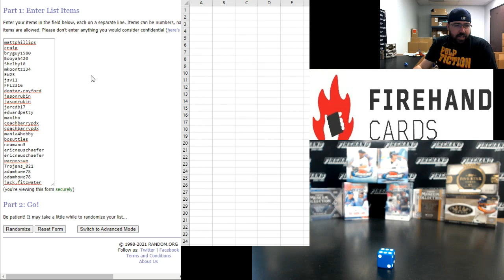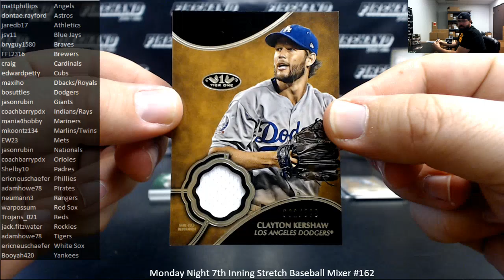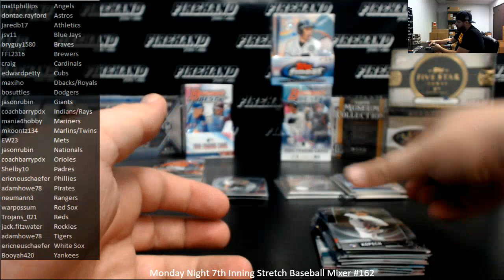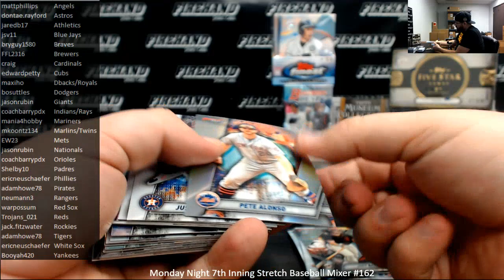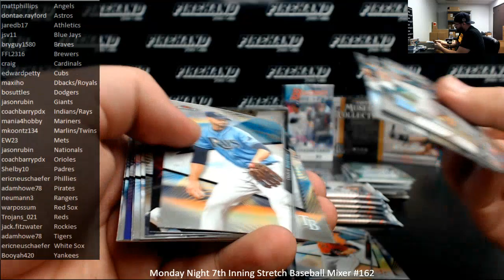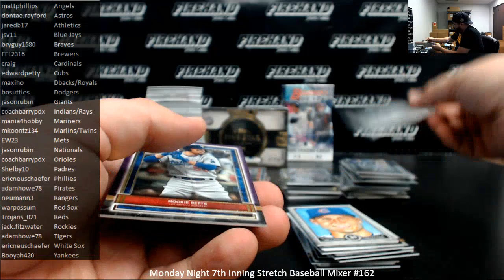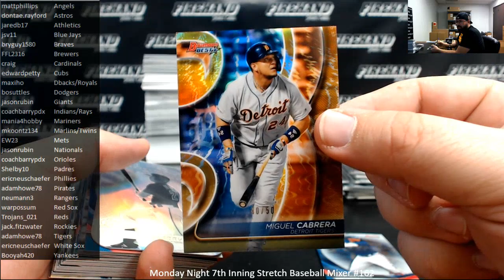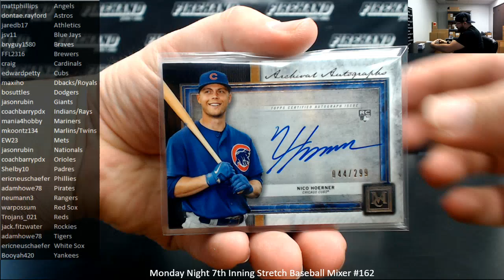3/1/2021 Monday Night 7th Inning Stretch Baseball Mixer #162